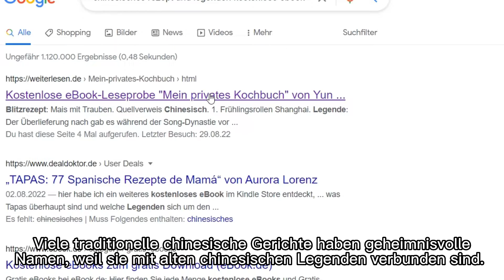Legenden der chinesischen Küche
Chinesische Rezepte mit Legenden, Ameisen am Baum，Ameisen auf einem Baum.